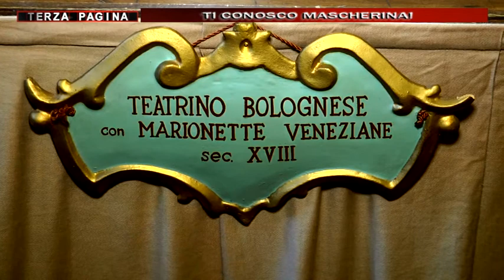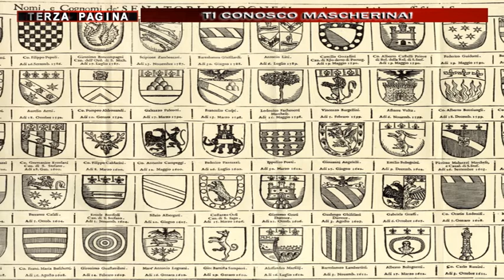TERZA PAGINA TI CONOSCO MASCHERINA, IL TEATRO DELLE MARIONETTE